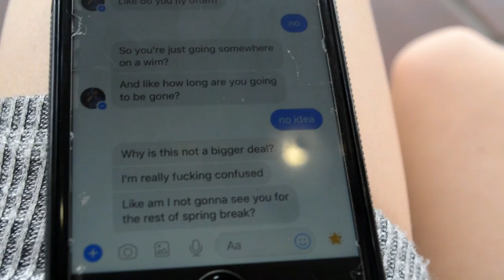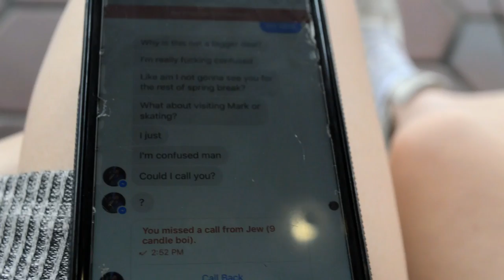18TH BDAY VLOG We pranked Kat's bf! | Kylie The Jellyfish